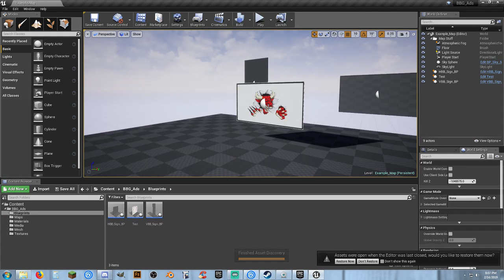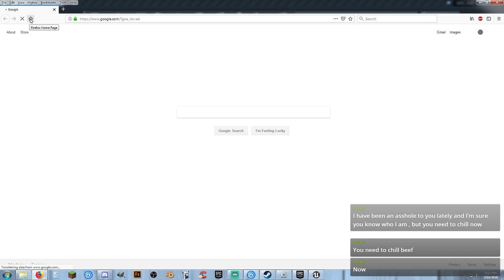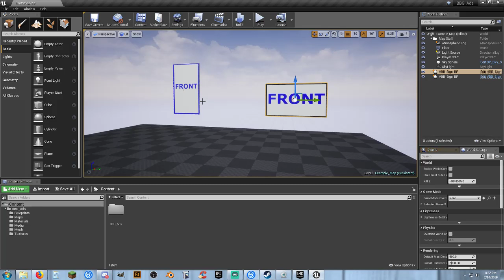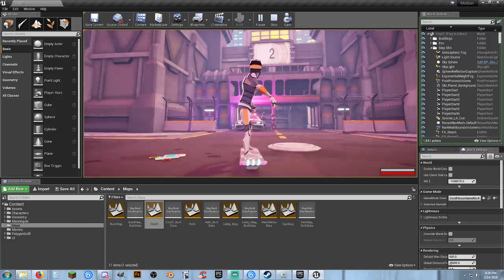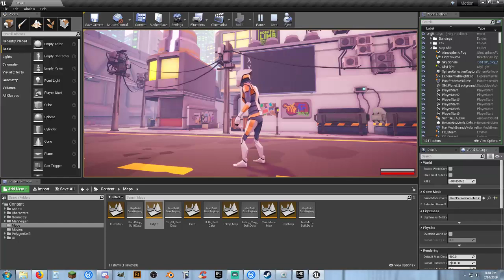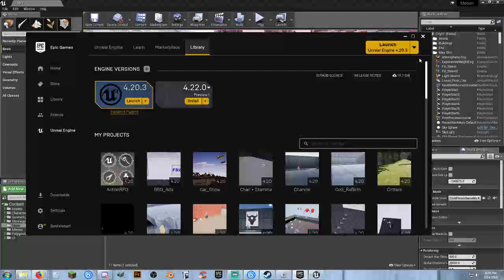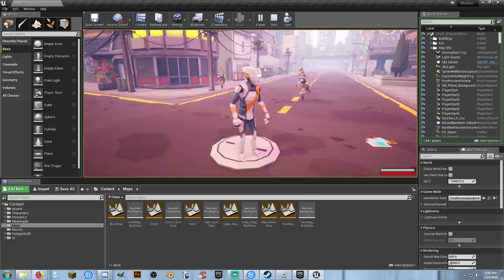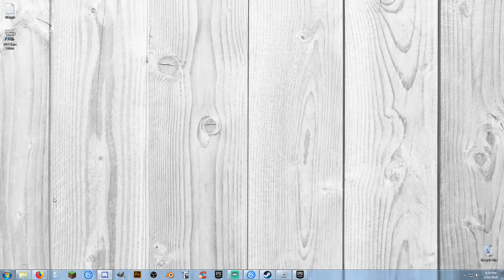Tutorial Updates - Channel Future Update.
Please watch live or otherwise.

WARNING: Will contain language which may offend some people.